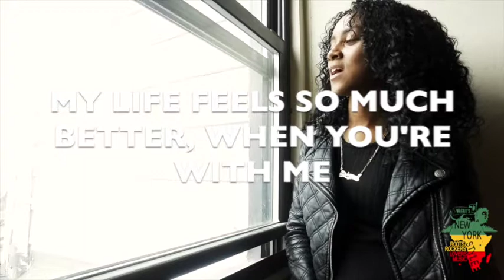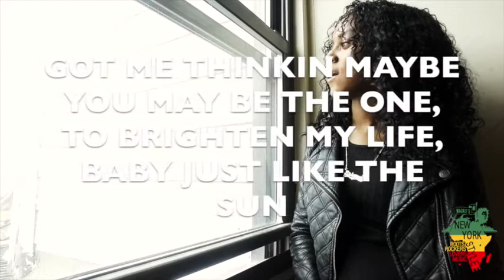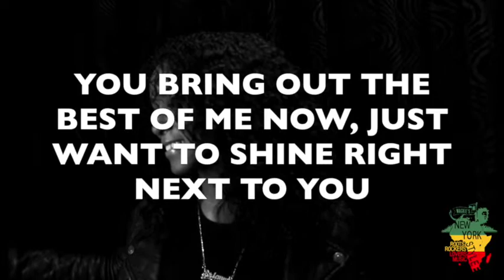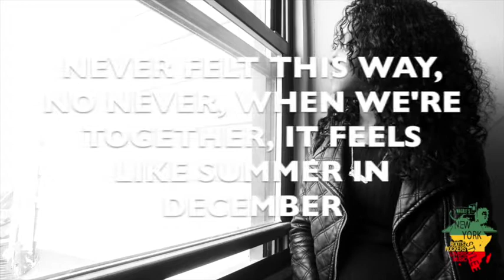Brianna Mellers You're All I Need (Lyric Video)